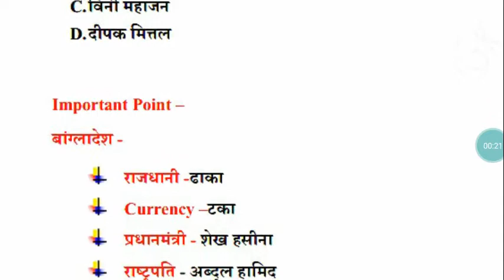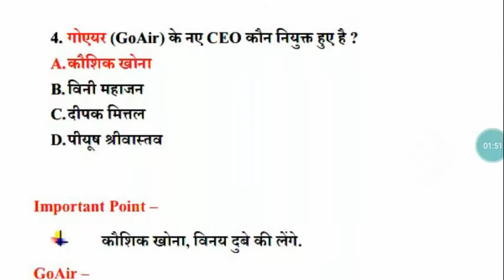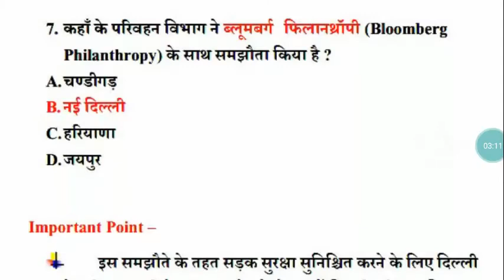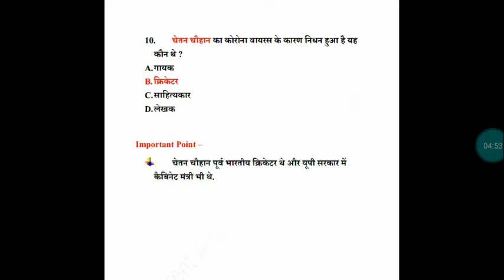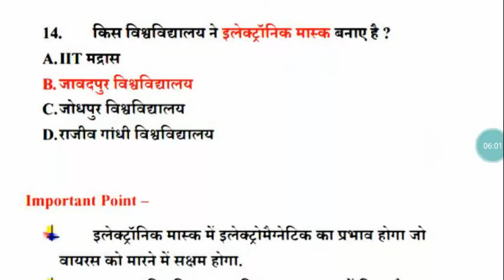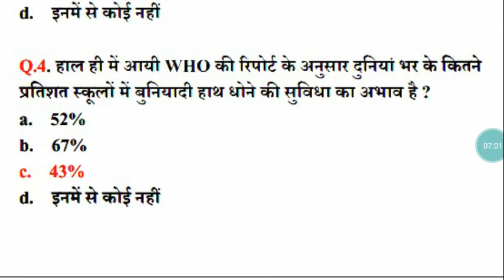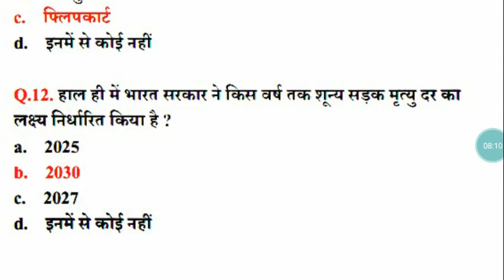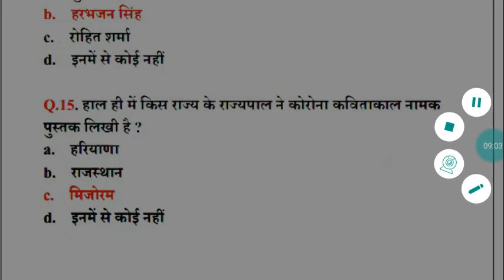Daily current affairs 18 August